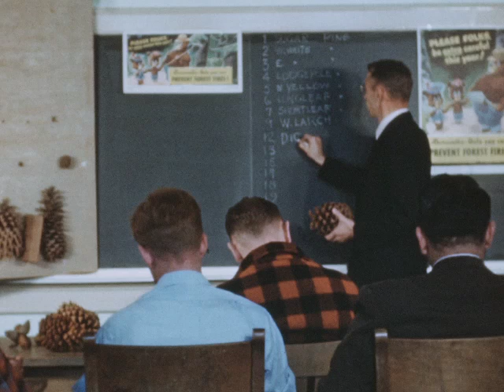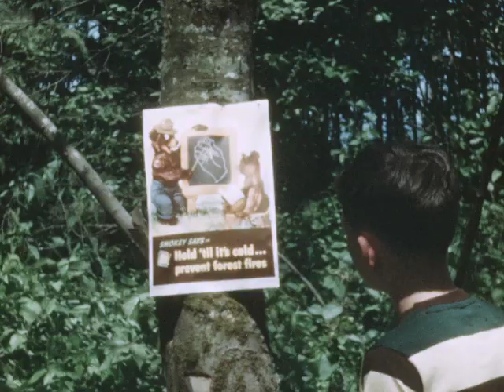Use Of Forests (silent, A/B Reels)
The film captures a variety of everyday activities and environmental interactions in the 1950s, emphasizing outdoor and rural life, along with some industrial scenes. It starts with a boy engaging with nature by cutting and shaving a tree branch. In another scene, a woman pulls fabric while a man works with a film camera, illustrating domestic and recreational life. The narrative includes traditional crafting like working with resin and turpentine in a workshop, and leisure activities like fishing in a forest creek. Additionally, the film portrays forestry management and logging operations, where men cut trees, plant new ones, and manage forest products. The educational aspects are highlighted in scenes showing instruction on natural subjects and forestry management. Industrial activities at a paper mill are also depicted, showing the process from wood pulp to paper production.